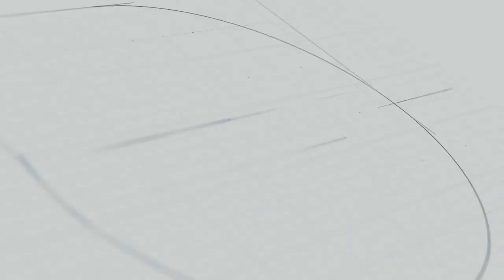GS2 racks on & off tow bars - a quick look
Nothing is quicker